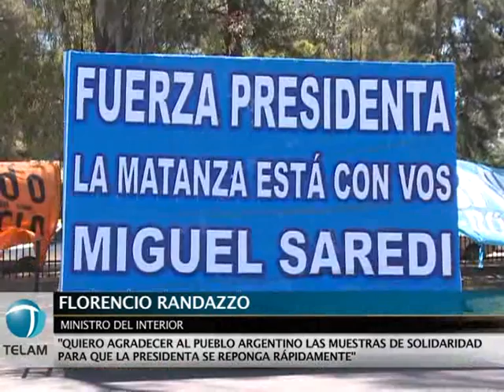Randazzo: "La tarifa del subte es potestad de Macri y diferimos sobre la gestión desde el Estado"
El ministro del Interior, Florencio Randazzo, expresó que "está claro" que la fijación de la tarifa del subte ahora es "potestad" del gobierno porteño y lo contrastó con la administración nacional, que tiene una visión "absolutamente diferente de cómo se gestiona el Estado".
"A partir de la transferencia del gobierno nacional, está claro que la potestad de la fijación de la tarifa es del jefe de Gobierno de la Ciudad, Mauricio Macri; y no queremos polemizar, pero sí dejar en claro que tenemos una visión absolutamente diferente de cómo se gestiona desde el Estado", refirió Randazzo.
El responsable de la cartera política fundamentó que "es prueba de ello que hoy ofrezcamos un nuevo documento y no tenga costo", en referencia al DNI digital denominado "cero año" que el ministro presentó este jueves y registrará a recién nacidos bonaerenses.
Para ello la gobernación de Buenos Aires habilitó 220 oficinas para obtener de manera gratuita el DNI tipo tarjeta, con identificación biométrica, una foto, huellas dactilares, reconocimiento facial, firma de los padres e información filiatoria.
Respecto de la intervención quirúrgica a la que fue sometida ayer la presidenta Cristina Fernández de Kirchner, Randazzo manifestó a Télam que observó la operación "con ansiedad pero confiado", ya que conocía la "calidad y experiencia" del equipo médico y, además, por "la fuerza de Cristina".
"Quiero agradecer al pueblo argentino por las muestras de solidaridad para que la Presidenta se recupere pronto", aludió.
En relación a la muerte del gobernador rionegrino, Carlos Soria, el funcionario subrayó que "existe una investigación judicial en marcha y se debe ser respetuoso con la familia; hay que ser muy responsables porque se trata de una tragedia que enluta no sólo a la familia del ex gobernador, sino al pueblo de Río Negro".
"El gobierno nacional ha avalado el apoyo a Alberto Weretilneck para que se haga cargo de la mayor responsabilidad, que es conducir la provincia, y queremos que el trance que le toca vivir a la familia Soria y a Río Negro se resuelva con total apoyo del gobierno nacional", concluyó.